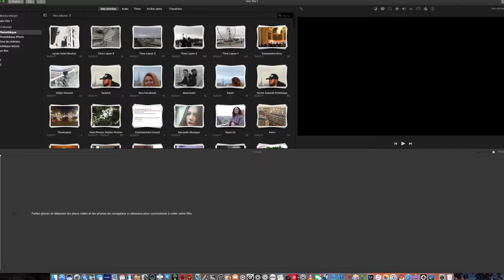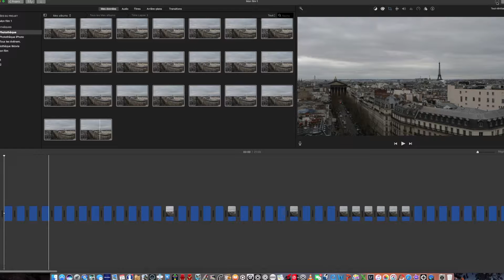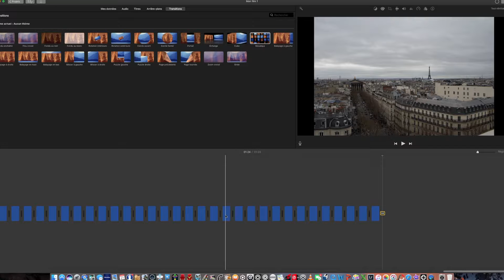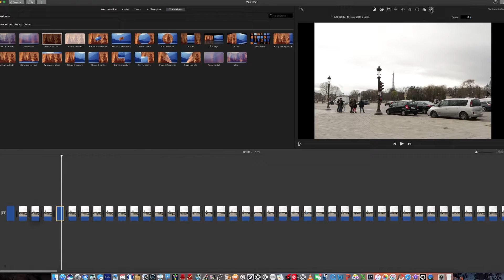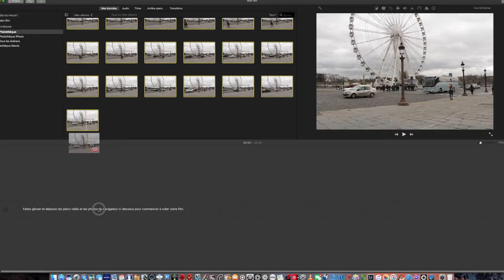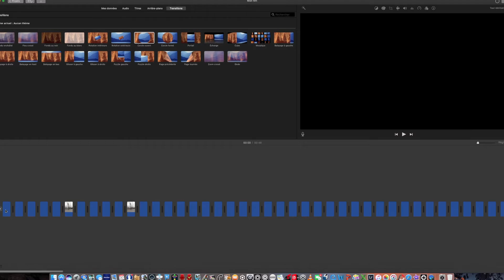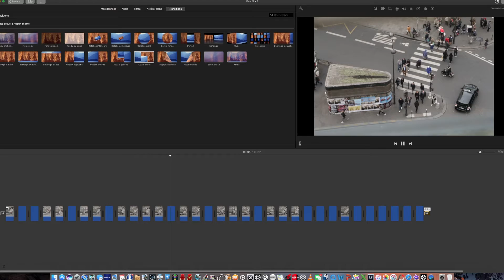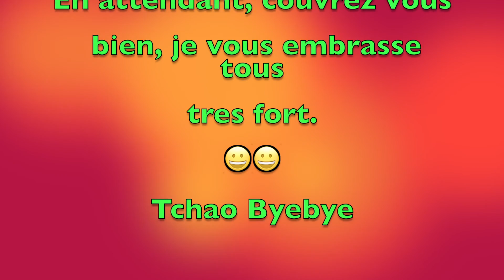Tuto: Comment Réaliser un Timelapse en montage Vidéo